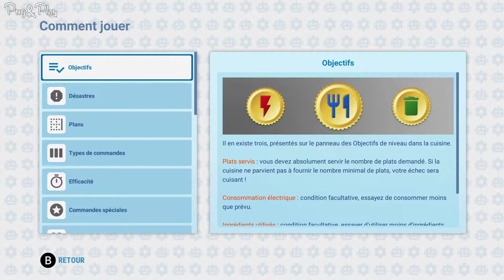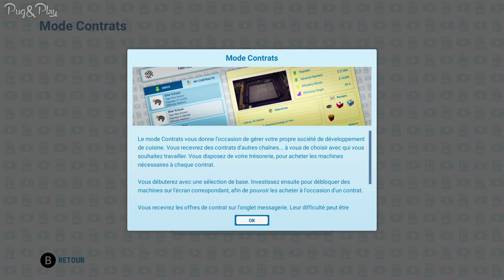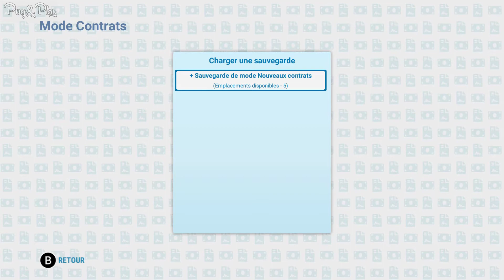Automachef - Découverte / Let's play sur Nintendo Switch (Docked)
Un peu de réflexion dans un jeu qui sort tout droit du lobby des burgers bien gras.
Mangez 5 fruits et légumes par jour pour ne pas devenir une vache dans un canapé.